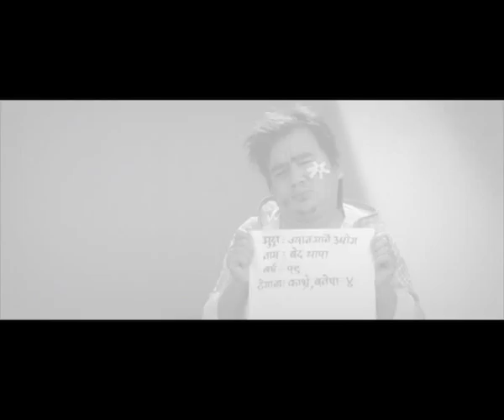SAAYAD(Nepali cinema) - Official Theatrical Trailer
Official theatrical trailer of upcoming Nepali film "SAAYAD", starring:Samyam Puri, Wilson Bikram Rai TaakmeBudo, SUNIL RAWAL,JHARANA THAPA

Please share, do not duplicate.